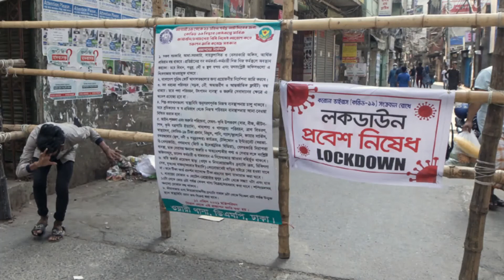স্থানীয় প্রশাসন লকডাউন দিতে পারবে; জানালেন মন্ত্রিপরিষদ সচিব | Radio Today 89.6 fm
স্থানীয় প্রশাসন লকডাউন দিতে পারবে; জানালেন মন্ত্রিপরিষদ সচিব | Radio Today 89.6 fm  | Evening News |

bangla news, bd news, news,  রেডিও টুডে